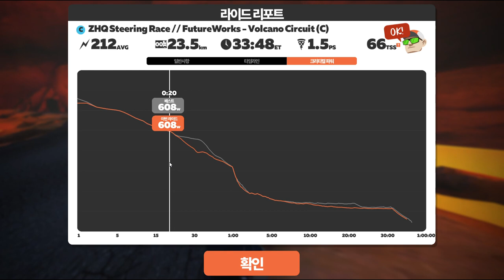Zwift 2021 12 20 17 30 25